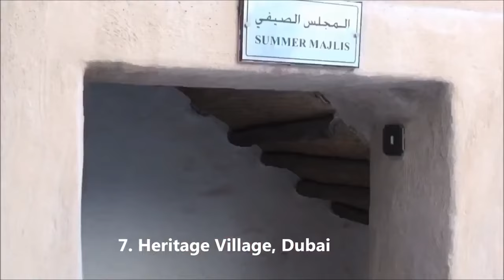Top 10 Things to do in Dubai that are Totally Free | 10 Outrageous Things You'll Only see in Dubai